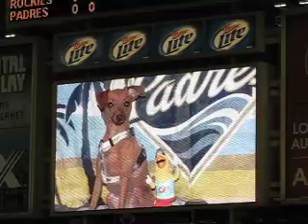Augie the Famous Doggie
Augie on the JumboTron at Petco Park